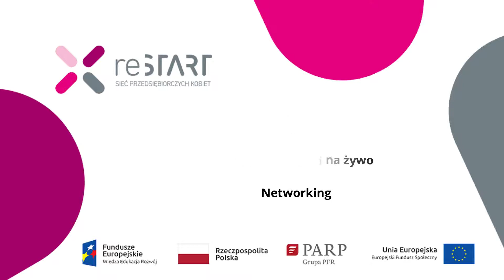reSTART zmiany, które budują! Weź udział w bezpłatnym programie!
Jesteś przedsiębiorcą lub przedsiębiorczynią? W przeszłości zamknąłeś/aś firmę, a dzisiaj wracasz do gry? Brawo!

Stworzyliśmy dla Ciebie i Twoich pracowników program, w ramach którego otrzymasz kompendium nowoczesnej wiedzy niezbędnej do rozwoju przedsiębiorstwa. Zdobędziesz umiejętności pomocne w prowadzeniu zespołu, a dzięki przeprowadzeniu przez nas analizy kompetencji Twoich i Twojej firmy, otrzymasz spersonalizowany plan działania i dedykowanych szkoleń. Networking wśród przedsiębiorców pozwoli Ci pozyskać nowe kontakty oraz uzyskać wsparcie w biznesowym rozwoju.